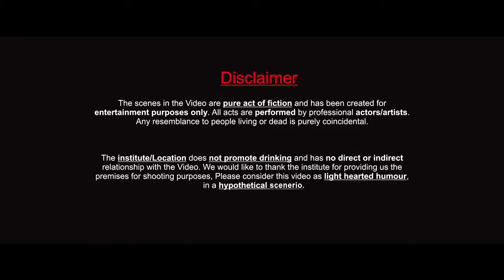Love songs of sangram singh